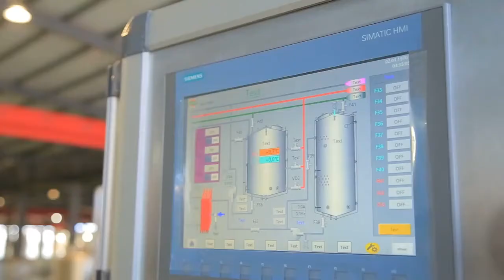Commercial 5000L BREWERY SYSTEM for sale